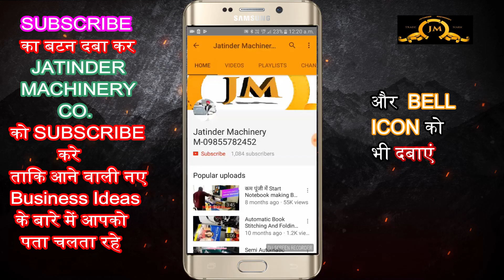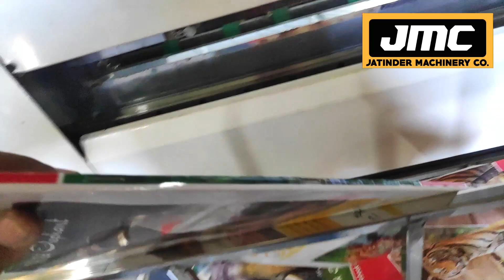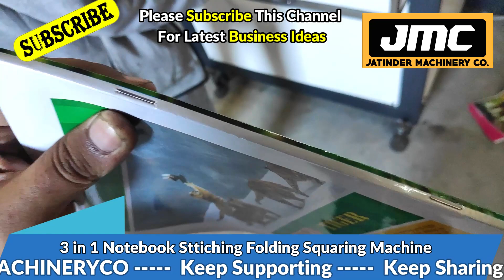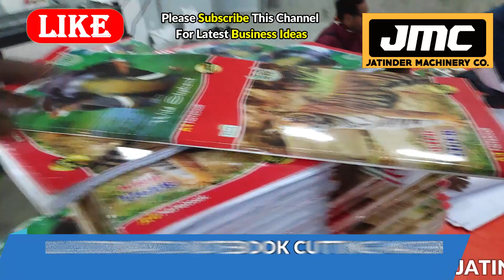Notebook Making Business||Notebook manufacturing||Notebook बनाने का उद्योग कैसे start करें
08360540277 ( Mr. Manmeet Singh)